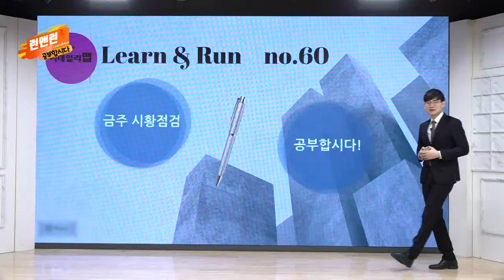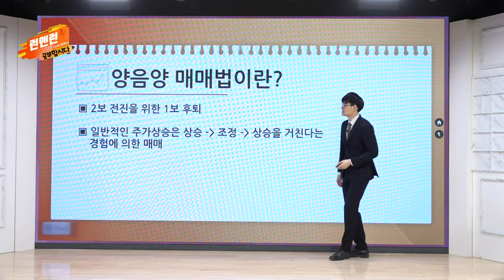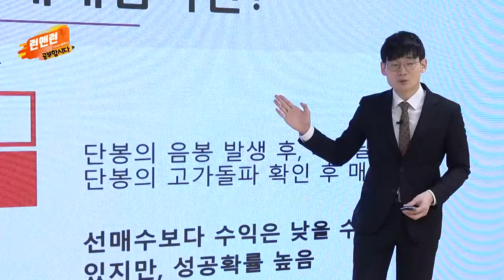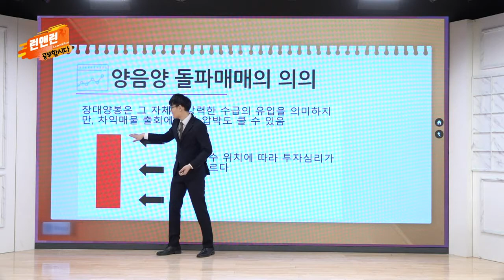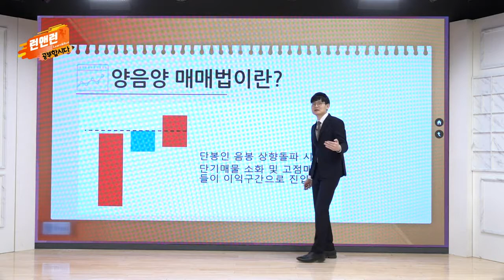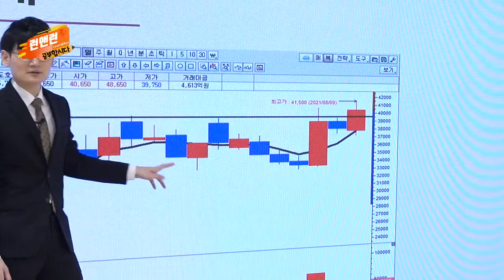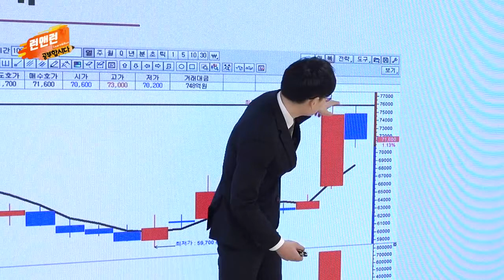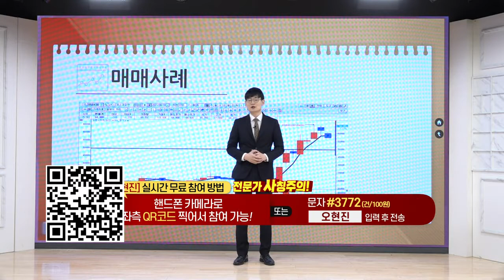양음양 돌파 매매법_공부합시다_이데일리맵 오현진_런앤런 60회 (20220326)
# 양음양 돌파 매매법